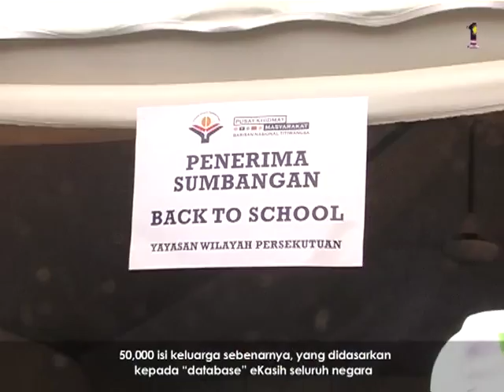Pelancaran njoi TV Satelit Percuma daripada ASTRO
Kuala Lumpur, 20/12/2011 - Saya melancarkan TV Satelit Percuma Astro NJOI di PPR Cochrane Perkasa,Cheras di sini, hari ini.

Turut hadir ialah Menteri Wilayah Persekutuan dan Kesejahteraan Bandar Datuk Raja Nong Chik Raja Zainal Abidin, Timbalan Menteri Penerangan, Komunikasi dan Kebudayaan Datuk Joseph Salang Gandum dan Pengerusi Astro Datuk Badri Masri.